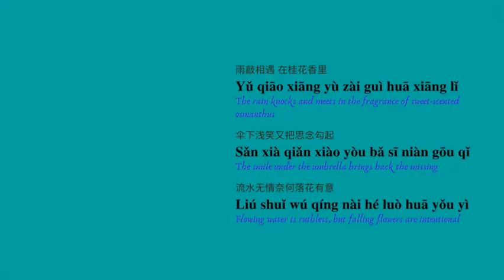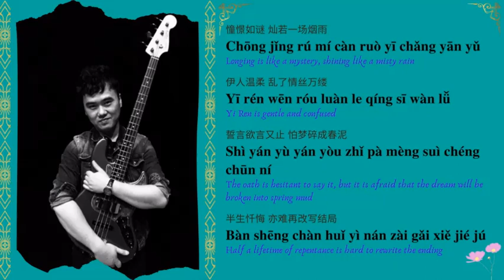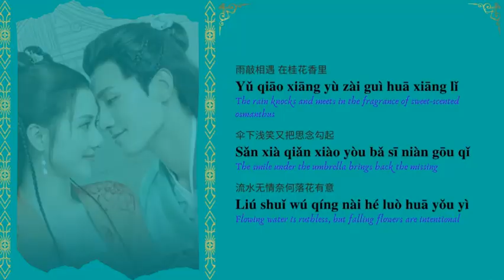落花有意 (Falling Blossoms) - 宋宇 (Song Yu) | Pretty Guardian Of The City 沧月绘 OST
Song Title   : 落花有意 (Falling Blossoms)
Singer         : 宋宇 (Song Yu)
Pretty Guardian Of The City 沧月绘 OST Lyrics